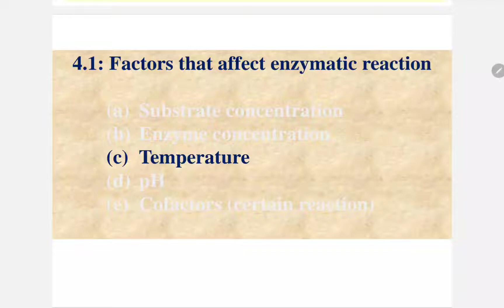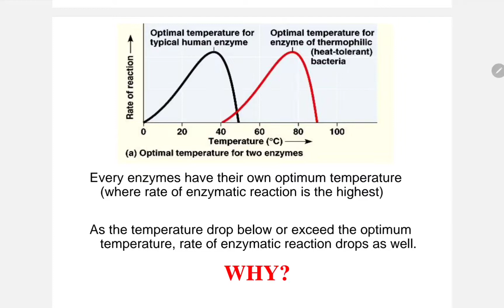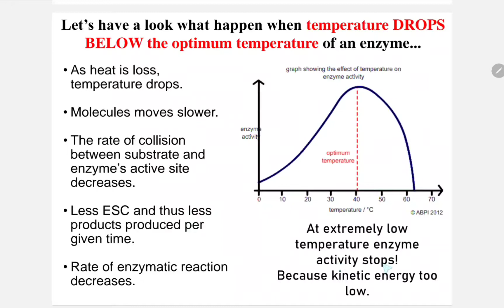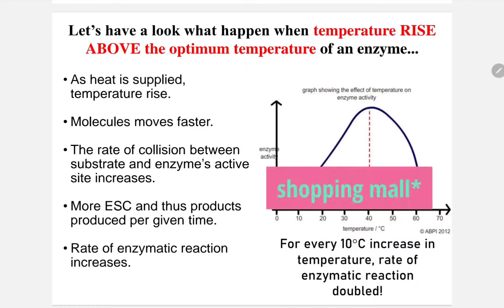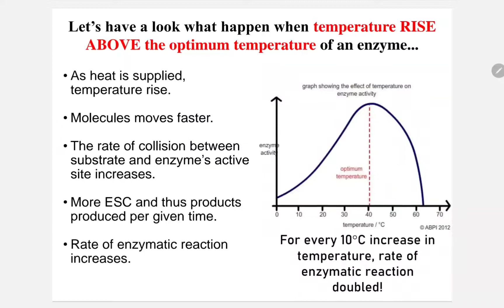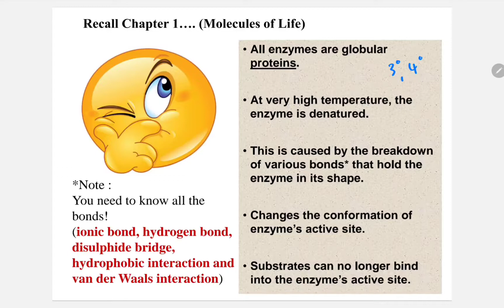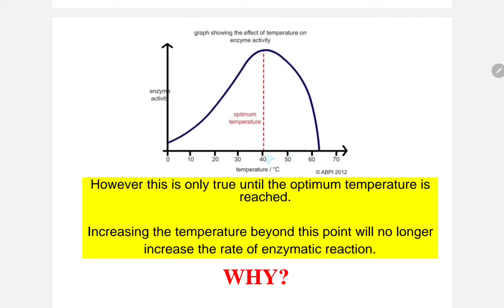4.1 (e) Temperature_ factors that affect enzymatic reaction